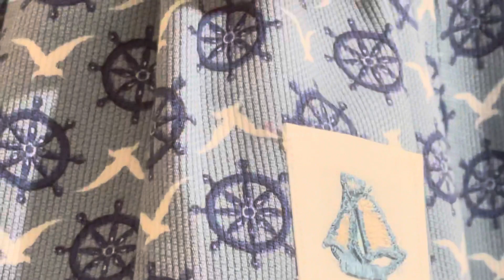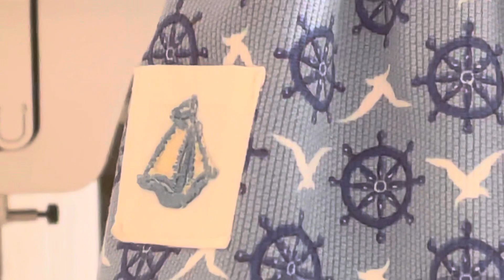Sea Faring Homemade Outfit for 18" Patti Playpal Doll ...September 1, 2021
Sea Faring Homemade outfit for an 18" Patti Playpal Doll. Made with 💗. Vintage 1960's pinwale corduroy, nautical seagulls and ship wheels make up the dress. 1960's old store stock trim, made in Germany,  Anchors and ship wheels, trim the sailors collar. 1960's sailing ship appliques decorate the little dress pockets that are real pockets. Her Sailor cap is made of vintage canvas fabric decorated with a large, Navy Blue ships wheel applique. Her bloomers are made with vintage lace and a Pink Anchor applique. Made with Love and lots of care and time. 💖 The outfit is shown on a 1959 Ideal Toy's, 18" Patti Playpal Doll. She has been rewigged in a Pink synthetic wig, for her original saran hair was unsalvageable.